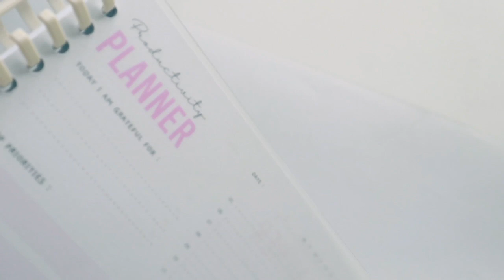cara menutup binder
This video is about cara menutup binder